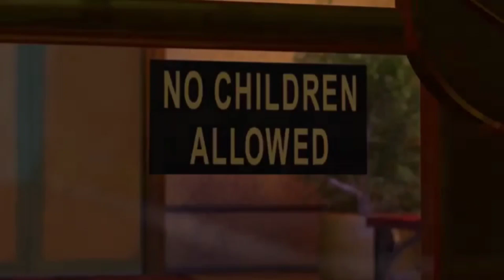Toon Story 2 Part 5: Who captured Kermit?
Kermit The Frog as Woody
Sonic The Hedgehog as Buzz Lightyear
Amy Rose as Jessie
Maximus as Bullsye
Dr Eggman as Stinky Pete The Prospector
Miss Piggy as Bo Peep
Lightning McQueen as Mr Potato Head
Michaelangelo as Rex
Patrick Star as Hamm
Yoshi as Slinky
Sally Carrera as Mrs Potato Head
Kevin, Stuart and Bob as Ailen Trio
Lincoln Loud as Andy Davis
Rita Loud as Jennifer Davis
Lily Loud as Molly Davis
Doc Hopper as Al Mcwhiggin
Shadow The Hedgehog as Utilty Belt Buzz Lightyear
Darth Vader as Zurg
Dug as Buster
Tails as Wheezy
Princess Atta as Tour Guide Barbie
Carnage as Trash Toy
Jeffy as Etcher Sketch
Baymax as Mr Spell
Lego Movie Characters as Toddle Tots
Annoying Orange Characters as Troikas
Race Cars as Other Toys

purposes only I do these type of videos and parodies for fun.